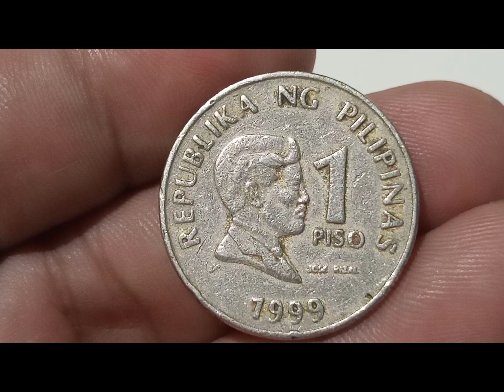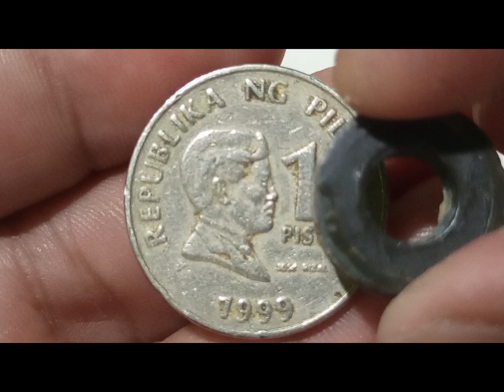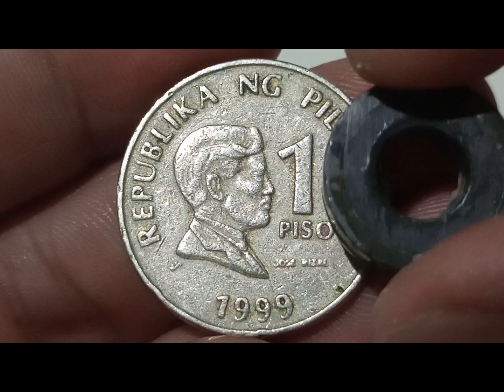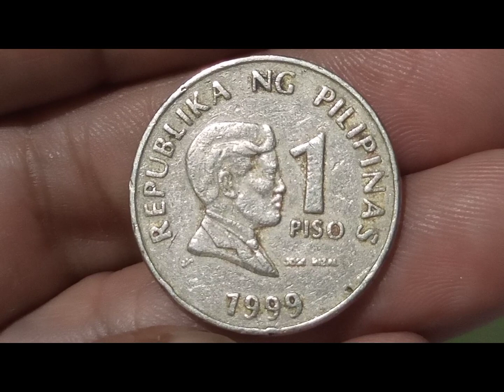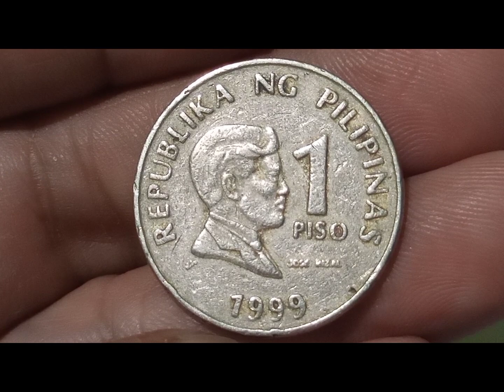1peso (RARE) year 1999 bsp non magnetic baka meron ka.